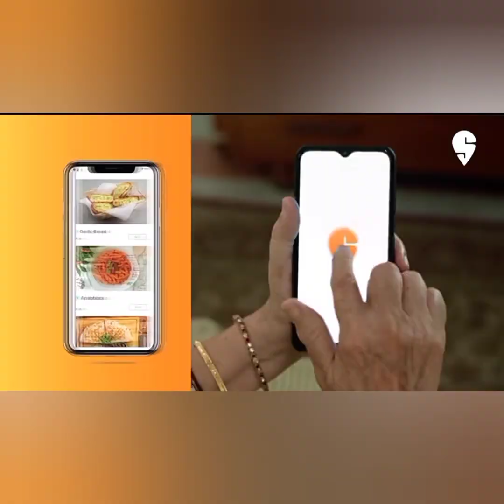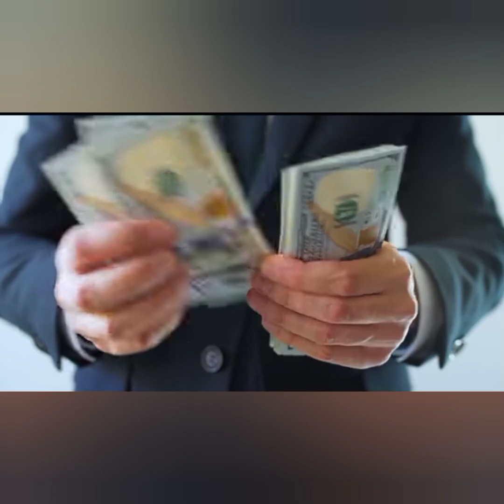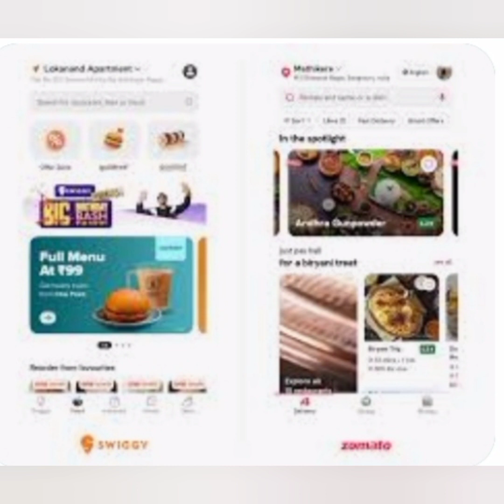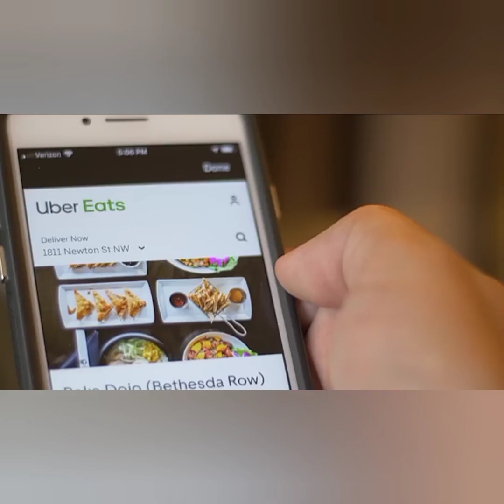Unveiling the Dark Side of Zomato, Swiggy, and the Future of FoodTech#sharemarketnews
Unveiling the Dark Side of Zomato, Swiggy, and the Future of FoodTech#zomato